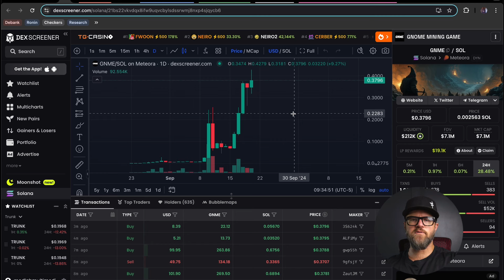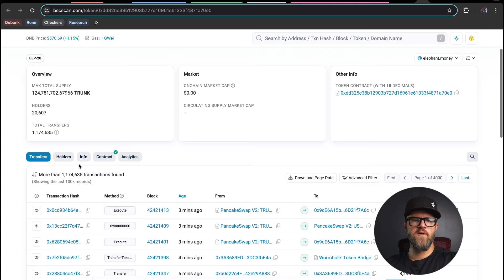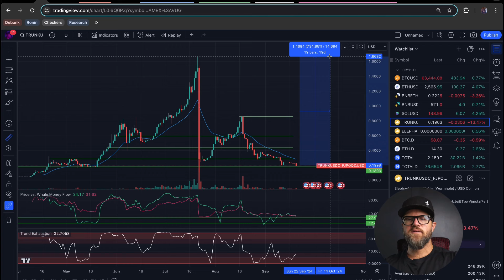Up trend confirmed? $GNME ALL TIME HIGH